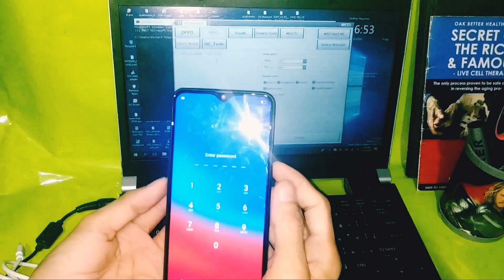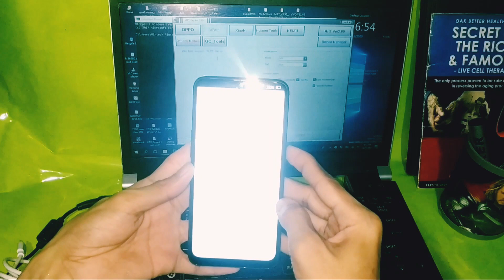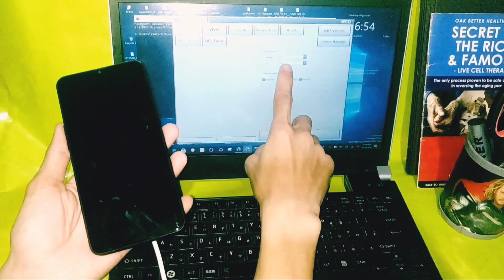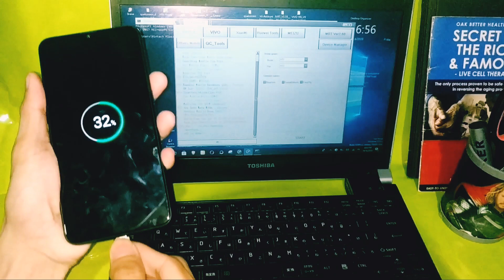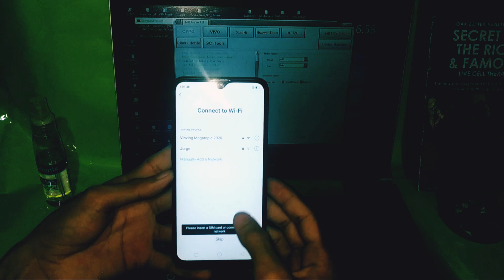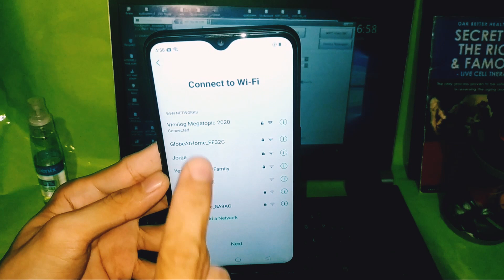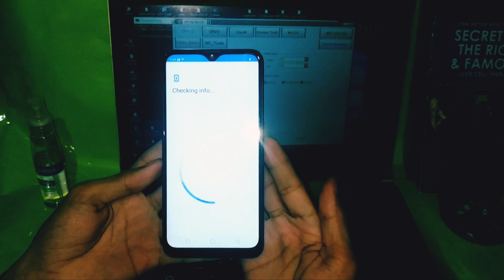OPPO A5s Remove Password Pincode Pattern Fingerprint Google Bypass (No budget? Watch now!) 2023📈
Hi,  everyone!

Today,  I'm gonna show you how to remove forgotten passcode and gmail (frp lock) through Laptop, MRT Software Tool (no need dongle) and Secret Code.

I will share it to you 100% tested MRT 3.19 SOFT TOOLS (link have many ads but it's safe. Please help me to earn via ads in my shorten links provided. Thanks for understanding!)

How to set up & crack your MRT?

💰Register now! Get 50-70 pesos!
Hi, I've been loving GCash so far, and was hoping you'd join me. I've shared PHP 70 worth of freebies for you to try it out: Hi, I've been loving GCash so far, and was hoping you'd join me. I've shared PHP 70 worth of freebies for you to try it out

💰Get a reward when you sign up to Maya using my invite code! Send money, buy load, scan-to-pay and more! Register using my invite code and you'll receive your P100 reward after you sign up, upgrade your account, and complete your first Maya transaction worth at least P20!

💰Register now! Welcome to BuzzBreak!

Well if you have any Suggestion or Feedback so huwag po mahiyang magcomment to improve my Channel. 😘👋

Thank you so much & happy learning with Vinvlog Megatopic! ☺

💸Send gift via YT "SuperThanks" Comment
💸BiTCoin Address: 3CuZPm4DgqB9wrJvSieqq9LkkemrXMJcW4